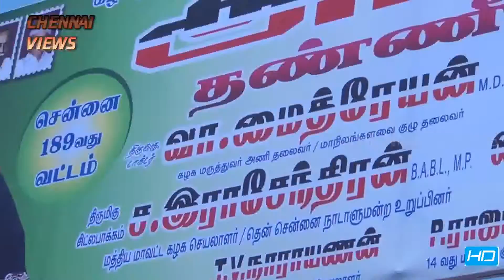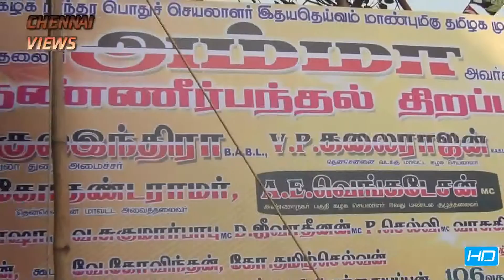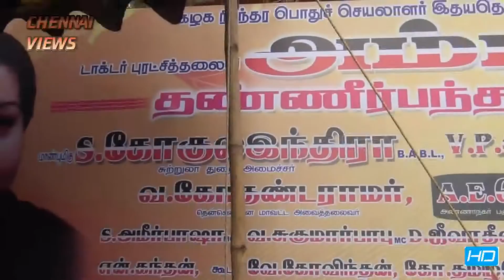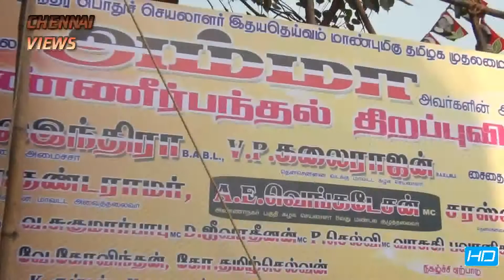AIADMK WATER BOOTH INAUGURATION IN WARD 189 & 106 CHENNAI